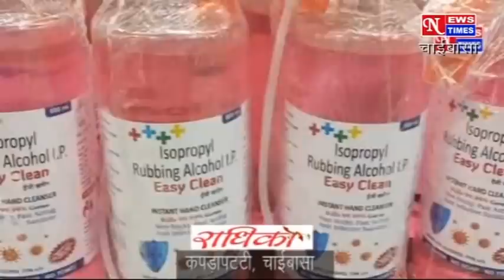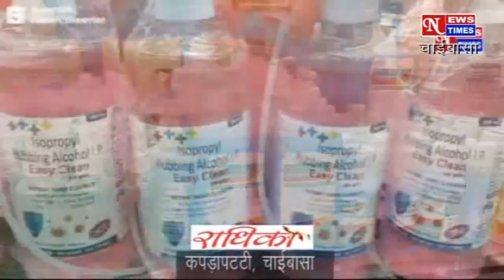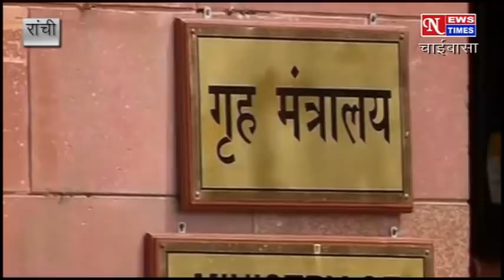NEWS TIMES CHAIBASA 25/8/2020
चाईबासा,झारखंड की खबरें।। UP SINGH 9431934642. GS JHA 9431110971.